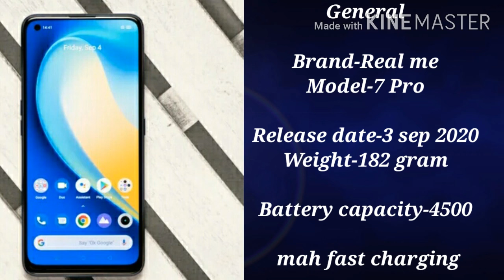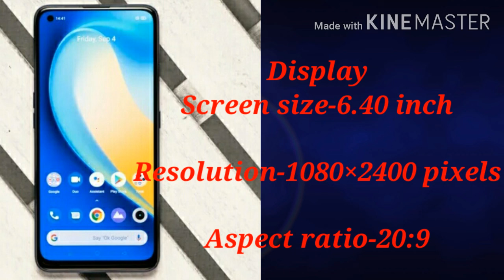Real me 7 pro,oppo reno 4 pro,latest realme and oppo phone